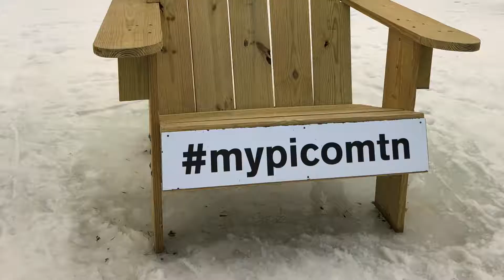Ski Pico Mountain Vermont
La semaine passée, je visitais Killington Resort et j'aussi visité Pico Mountain. J'ai adoré ma visite à ces 2 montagnes très différentes l'une de l'autre. Le Vermont, c'est une destination montagne hiver comme été! J'ai hate d'y retourner!

Pour voir plus de reportages comme celui-ci, allez ou skimedia.ca
Une quarantaine de chroniqueurs skient les montagnes du Québec afin de vous donner le gout de skier!

Sortie SkiMédia aPico Mountain, Vermont USA le 8 fevrier 2019